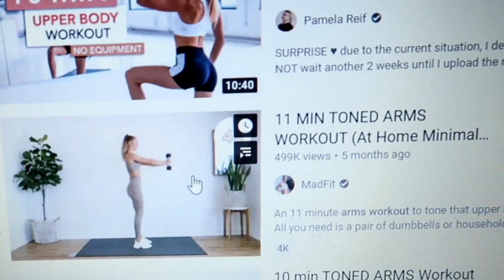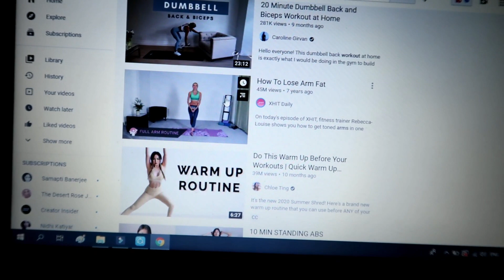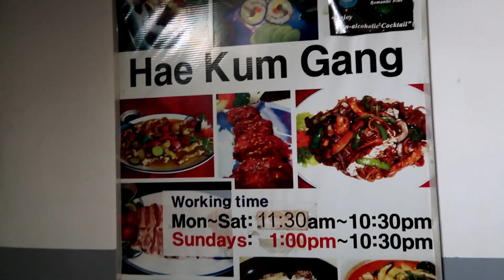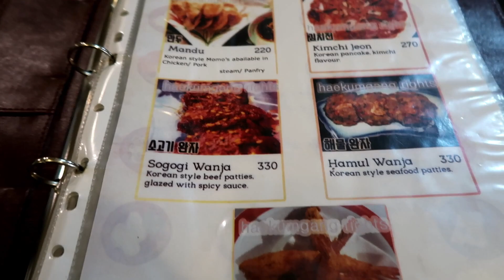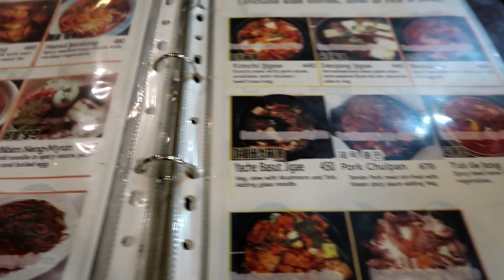Vlog: Trying Korean Food for the first time, Chopstick Struggle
Hey Guys!!! Back after a small break with a new vlog where I tried Korean food for the first time and did some shopping.

Products mentioned:
LANEIGE Cream Skin Toner & Moisturizer:

Let's chat on Instagram.

Copyright:- Everything in this video was created by me (Akriti Ranjan) unless otherwise stated. Kindly do not use anything from this video(photos or other content )without permission